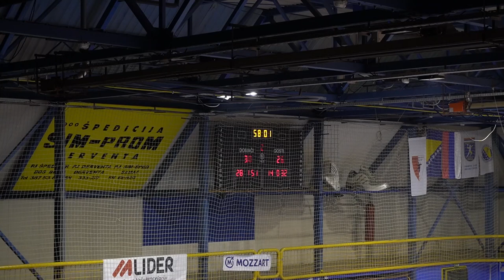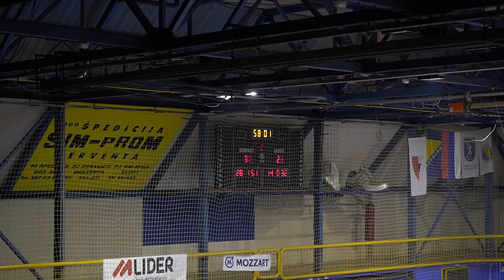7. kolo Prve m:tel lige (m) Republike Srpske, RK Derventa - RK Kotor Varoš 31:28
7. kolo Prve m:tel lige (m) Republike Srpske, RK Derventa - RK Kotor Varoš 31:28